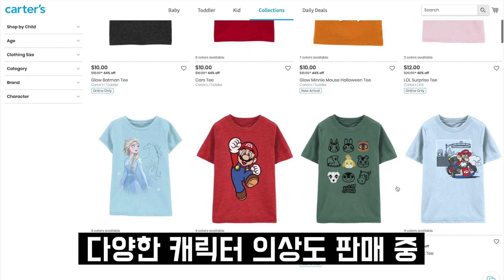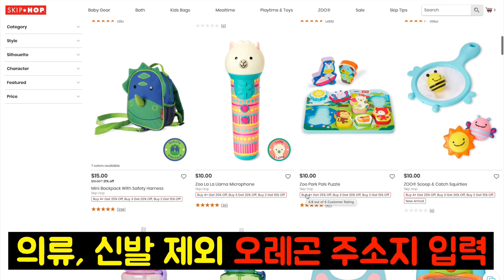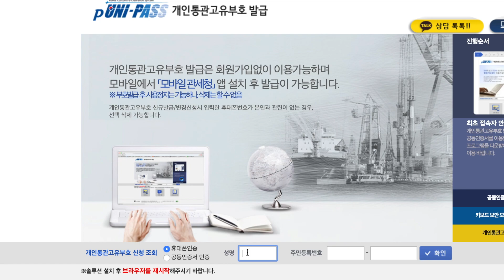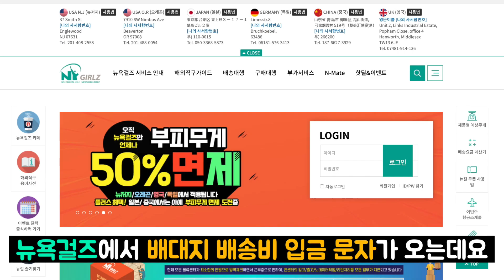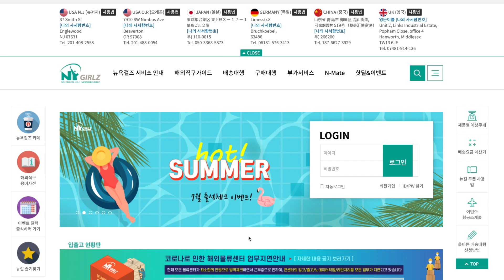[해외직구] 0세부터 14세까지 아동복 초특가 직구!ㅣ아동복 최대 70% 세일 '카터스'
안녕하세요 :)

직구 방법을 소개해드리는 트라브로입니다 ㅎㅎ

오늘 소개해드릴 브랜드는 바로 '카터스'인데요

0세부터 14세까지 의류면 의류 신발이면 신발 가방, 장난감 등 다양한 제품들을 판매하고 있는 사이트인데요

보통 국내에서 아동복을 구매하려면 지하상가에서 구매하더라도 1만 원 후반부터
2만 원대에 구매해야 했을 텐데요

'카터스'는 다르답니다!

3불 한화로 약 3400원부터 정말 예쁜 아동복을 구매할 수 있는데요

그렇다고 재질이 안 좋냐고요?
절대 아니랍니다ㅎㅎ

한창 성장하는 우리 아이들의 건강을 위한 오가닉 코튼의 제품도 10불대에
구매가 가능하니 자녀가 있는 분들은 정말 유용한 사이트가 아닐까요?